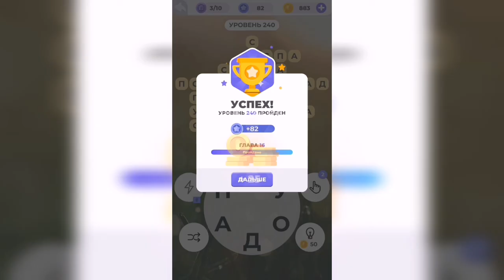Линия слова / Подъём в горы / Уровень 240